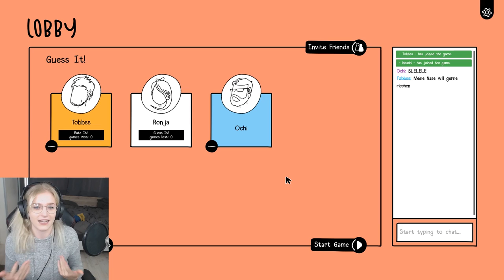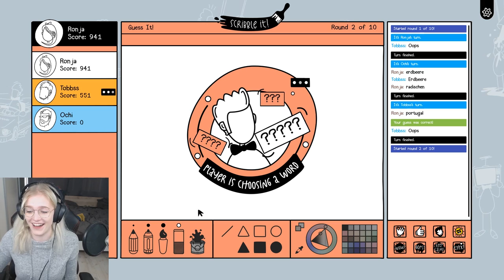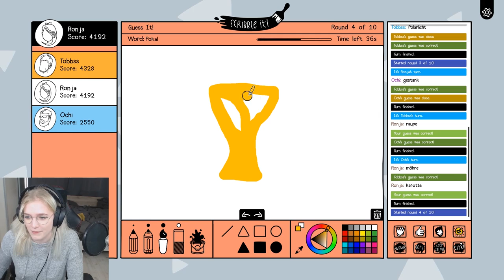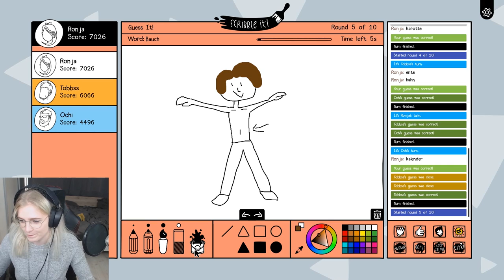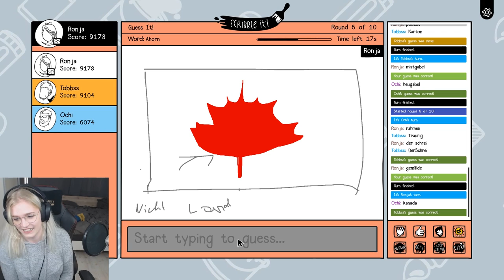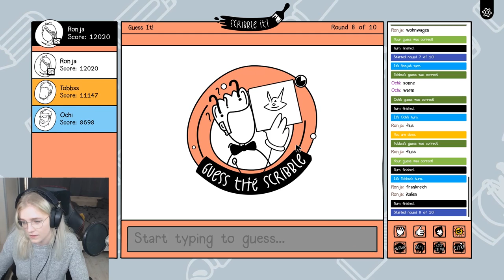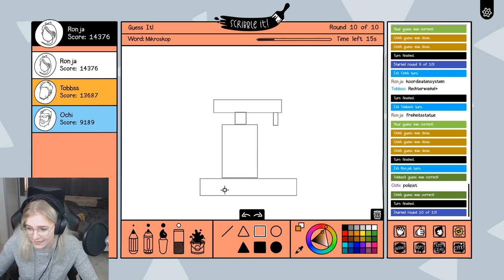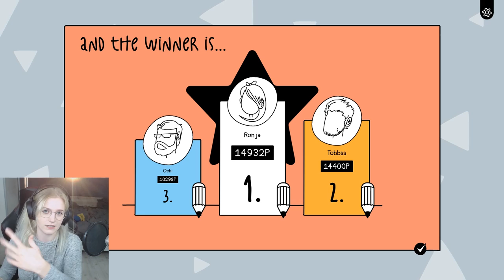WAS soll DAS SEIN?! [+GEWINNSPIEL] - Scribble it!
🔥 Social Medias 🔥

🔊 HINTERGRUND MUSIK 🔊